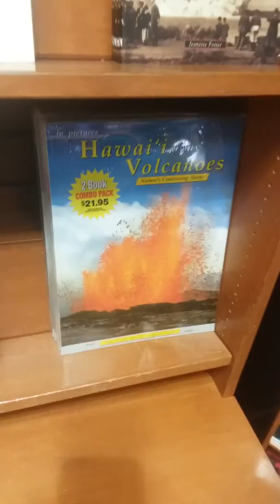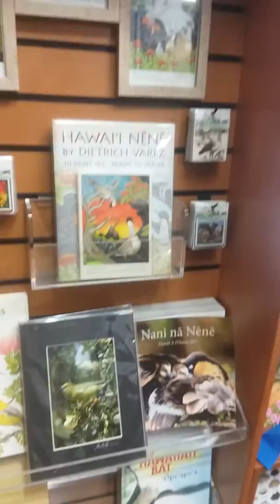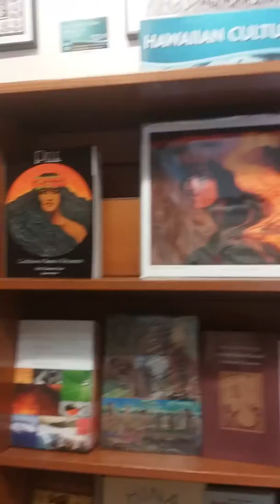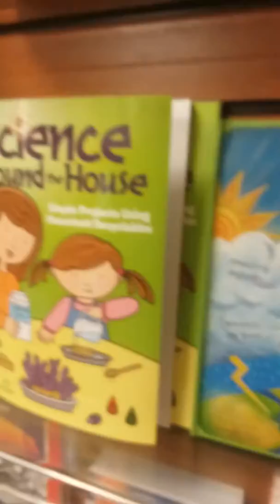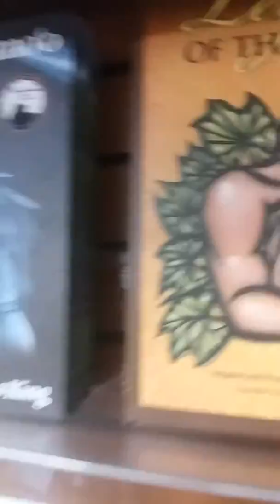Tour Of Hawaii Volcanes National Park Visitor Center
December 5 2018 Memorial For President Bush. Bless the Earth Man. We are All Equal Here.